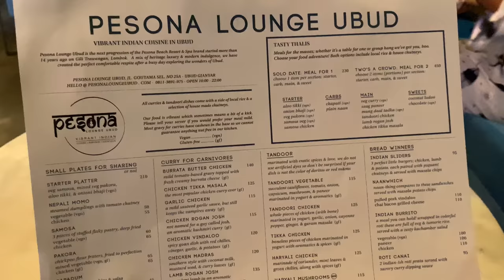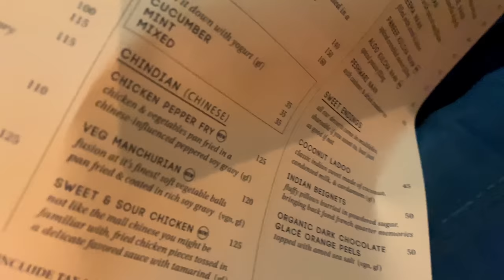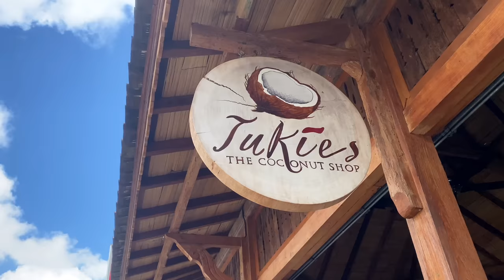BALI : 4 jours à Ubud (Activités, hôtels, restaurants...) 🐒🇮🇩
Bienvenue dans notre nouvelle vidéo ! On vous emmène pendant 4 jours dans ce vlog à Ubud 😁

Après plus de 6 mois passés à Bali et de retour cette année, nous vous partageons nos meilleures adresses, bons plans, hôtels, restaurants, activités etc...

*Des amoureux du voyage qui ont tout plaqué pour vivre leur BEST LIFE*

Nous postons une vidéo par semaine le SAMEDI. (de temps en temps une le DIMANCHE en BONUS)🥰

Lesly 26 ans
Jeremy 32 ans

Nous faisons un ebook pour chaque voyage pour vous aider à préparer vos vacances de A à Z pour t'éviter toutes arnaques ou problèmes et passer des vacances de rêve ✈️

Lesly : Lylylifestyle_
Jay : Jay_jay_sw